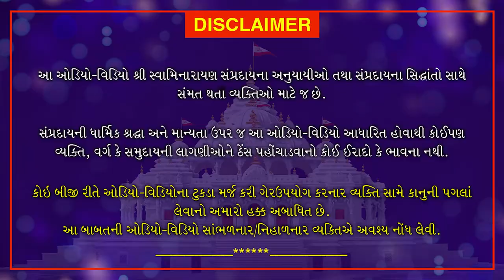ચાર દરવાજેથી પાપ પ્રવેશ કરે છે | Char Darvajethi Paap Praveshe Kare Che